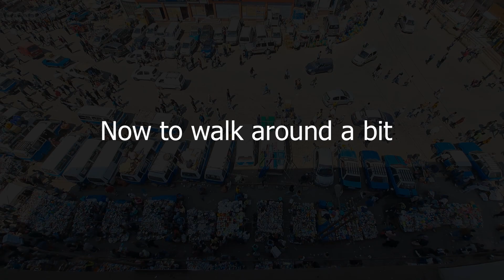Full Mercato Market Experience | Overhead and Walking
This is a video captured from the rooftop of a building near one edge of the enormous Mercato Market. It also includes walking the alleys and passing by hundreds of vendors. You get the overhead view and the "boots on the ground" feeling as well.

This bustling market is incredible. It is the largest outdoor market on the continent of Africa. It is crazy and it is beautiful. It is poetry in motion. It is an incredible experience and you won't want to miss it.

So, what are you waiting for? This is the your chance to explore Addis Ababa.